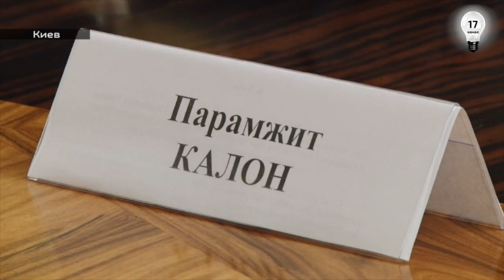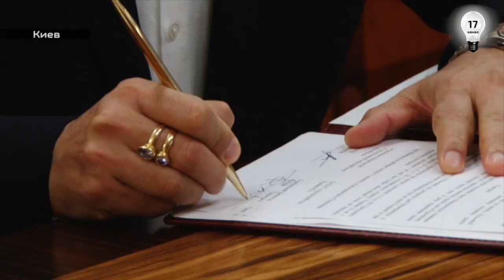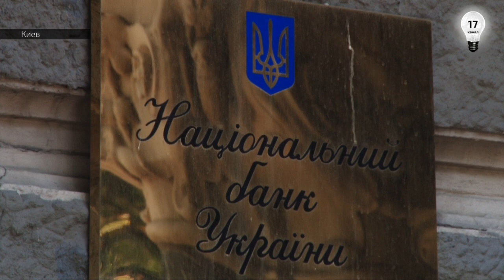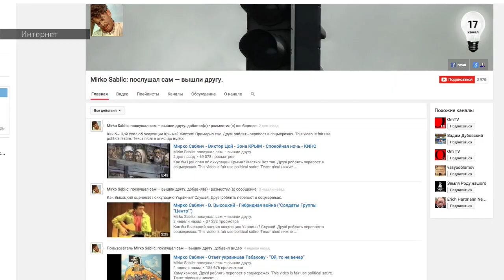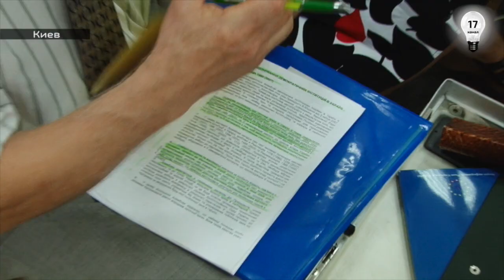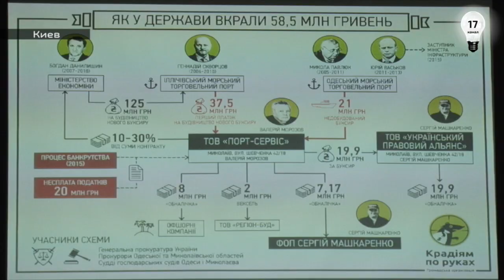Новости на 17 канале, 13 августа 2015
Сегодня в выпуске: Обстрелян Дзержинск Донецкой области, есть пострадавшие. ОБСЕ  констатирует применение тяжелого вооружения в зоне АТО обеими сторонами конфликта. Октябрьский порт Николаевской области сдадут в аренду международной корпорации. Арсений Яценюк требует публичного аудита расходов от Фонда гарантирования вкладов. Почему процветает коррупция в украинских портах. Акция «Крадиям по рукам» — у государства украли более 85-ти миллионов гривен. Детей переселенцев примут школы Черкасской области в День знаний. Нацбанк пять лет пикетируют вкладчики кредитных союзов. Песня "ЗонаКРЫМ"  украинской группы взорвала интернет. Цензура в Украине — как это происходит. Сводки штаба АТО и "Министерства обороны" самопровозглашенной ДНР. А также другие события дня.
Сегодня в выпуске: Украина и Беларусь расширят торговое сотрудничество. Этой ночью обстреляли Макеевку Донецкой области. С помощью спутниковых карт можно увидеть расположение войск в АТО. На заседании Кабмина побывал журналист "17 канала". Эстония выдаст Украине своего гражданина, который воевал за «ЛНР». Правительство согласовало схему вывоза угля из зоны АТО. В самопровозглашенной ДНР открыли уголовное дело по факту поджога машин ОБСЕ. Вывоз угля в Украину — через Россию. Кабмин согласовал схему вывоза угля из зоны АТО. Белорусскую группу Boston's Lane на YouTube перепутали с Linkin Park. В Киев с рабочим визитом прибыл министр иностранных дел Беларуси Владимир Макей. Как будут помогать военным украинские спутниковые компании. Сводки штаба АТО и "Министерства обороны" самопровозглашенной ДНР. А также другие события дня.